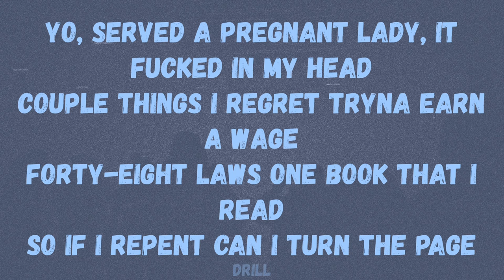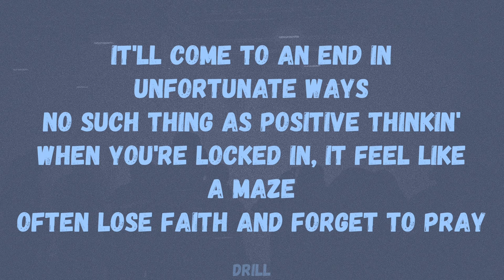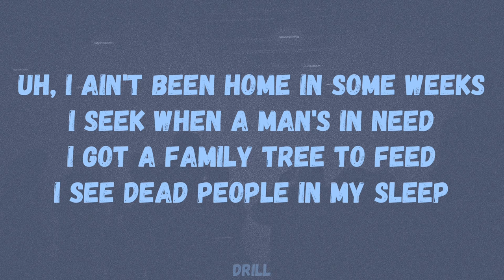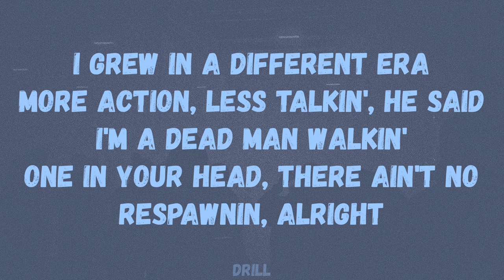Central Cee - Ungrateful (Lyrics)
🎵 Central Cee - Ungrateful

Lyrics to ‘Ungrateful’ by Central Cee:

[Chorus]
I don't wanna seem ungrateful God
But I don't wanna be here
I got some things to get off my chest
But maybe it's best I keep it a secret
31st December, the first of Jan
Same shit, I don't care bout the new year
New house somewhere that ain't poverty driven
It's mad in the place that I grew in

[Verse 1]
Yo, served a pregnant lady, it fucked in my head
Couple things I regret tryna earn a wage
Forty-eight laws one book that I read
So if I repent can I turn the page
Gotta get rid of bad vibes
Anti-clockwise gotta burn the sage, uh
I'll say with it chest but I know some things locked in
I prefer not to say
I fucked up, I'm admittin' it
I got no ego, I got no shame
I swallow my pride and say that I'm missing it
Creep in the changing room at school
And thief from the kids that are privileged
Stolen clothes with a rip in it
Also a stolen phone no sim in it
Now I got p's I give a lot back
No charity work tryna write off tax
Feds got me on a driving ban
In the passenger seat till my license back, uh
Ghost and fly off the map, uh
Try get my mind off rap
I get some sort of survivors guilt
When I see YM's still supplying crack
This life don't come with retiring plans
It'll come to an end in unfortunate ways
No such thing as positive thinkin'
When you're locked in, it feel like a maze
Often lose faith and forget to pray
You don't wanna land on the wing with the guys
Why? 'Cause they might melt your face
Cuz got hit with a eight, why?
Why would he care bout some extra days?

[Chorus]
31st December, the first of Jan

[Verse 2]
Uh, I ain't been home in some weeks
I seek when a man's in need
I got a family tree to feed
I see dead people in my sleep
I see broke people on the feed
Talk is cheap freedom of speech, I guess
But they ain't even got no p's
Got free Wi-Fi they ain't got 4G
Uh, I wouldn't be able to do what I do
If it weren't for the man before me
I show respect where it's due
Where would I be? If I never met YB?
Giggs, Ghetts, Chip, Skep, Konan, Krept
Kane or Deb, Stormz, Huss, Dave
A couple of names, even DBE
Uh, my mum lost faith in her son when I left school with no GCSE's
Told shorty "Just 'cause I grew up with nothin' doesn't mean I'm easy to please"
When you need a handout, you don't get help
Why do you all wanna help? I ain't even in need
Had one score for an hour of studio time
I couldn't even lease the beat
Do not disturb me when I'm recordin'
My voice sounds clearer than ever, uh
Remember they might distortin'
I grew in a different era
More action, less talkin', he said I'm a dead man walkin'
One in your head, there ain't no respawnin, alright

[Chorus]
31st December, the first of Jan